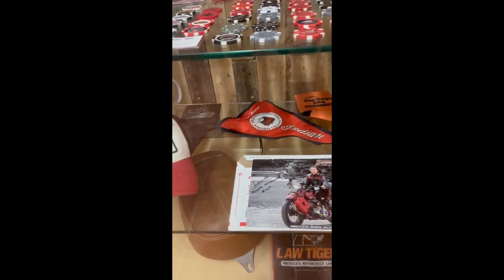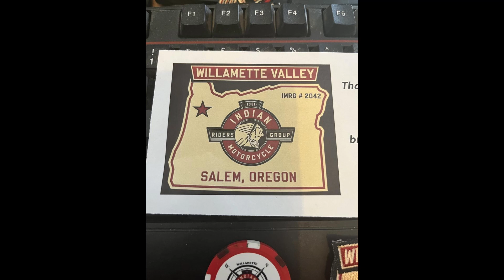Wow what a priceless collection!!!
Finally got a chance to put together my collection of Indian Motorcycle goodies I have collected from Indian Bike Week, friends in the IMRG & IMRG World.

Since I have owned my Indian Motorcycles I have met some amazing people here & in America this collection means so much to me and it is forever growing.